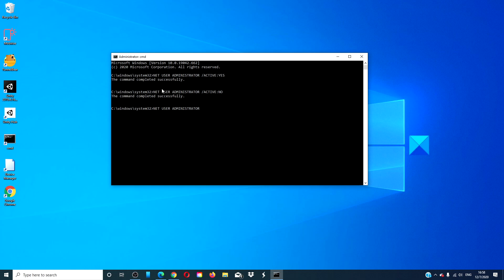Disable or Enable Built in Administrator account in Windows 11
In Windows XP and the earlier Windows versions, there was only one Administrator account, and most single users used it as their main account. But Windows Vista and later, i.e., Windows 11/10, has another built-in Administrator account, which may be referred to as a secret hidden super built-in Administrator account. It is hidden & turned off by default, similar to the ‘root’ account in Unix.

This post will show you how to disable or enable the Built in Administrator account in Windows 11/10 using Command Prompt or PowerShell.